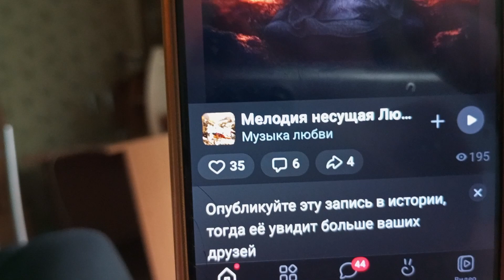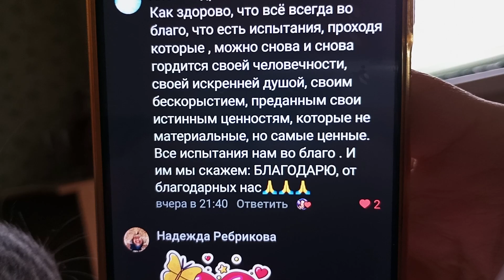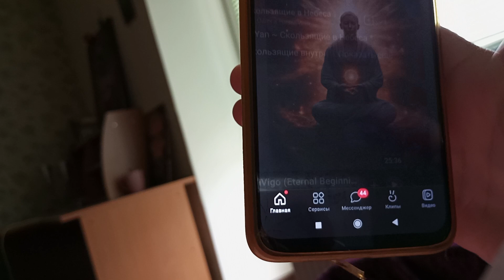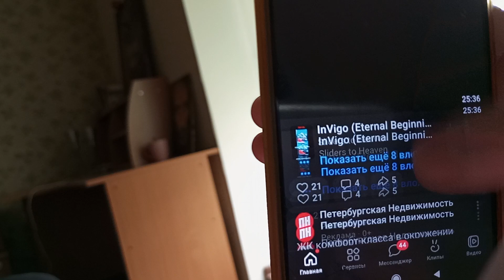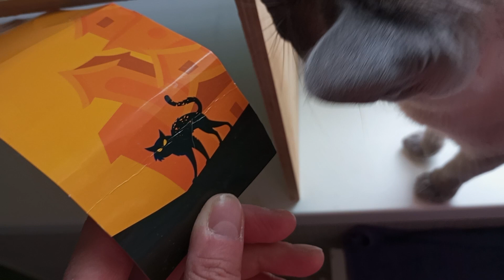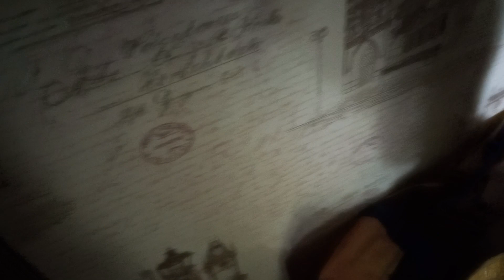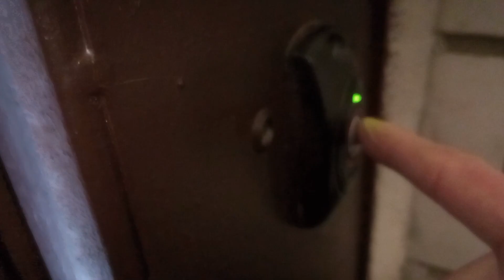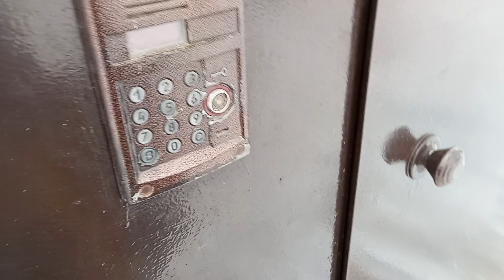Новый стих и бегу ,куча дел